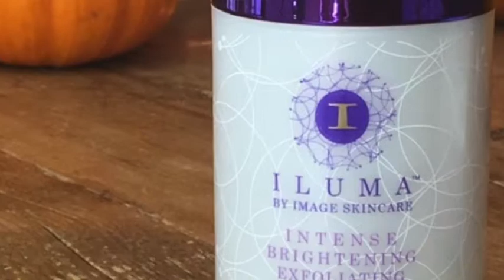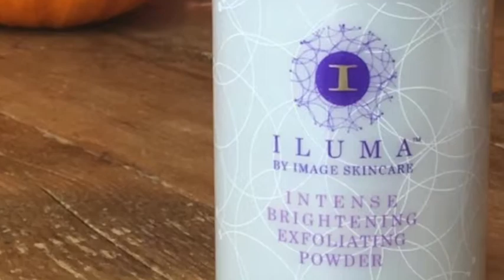Speciaal vlog #21: over reinigen & cleansers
In deze speciale vlog neemt Sabrina jullie mee in de ondoorzichtige wereld van cleansers. Welke reiniger moet je gebruiken voor welk huidtype? Als jij dat ook niet goed weet, kijk dan naar deze speciale vlog!

Heb je een vette huid, of juist een droge, heb je last van roodheid of van acné, of van alles tegelijk...wat moet je dan doen? Sabrina legt het je uit.

Is het na deze vlog voor jou nog niet helemaal duidelijk? Mail dan met Sabrina op met een foto van jezelf zonder make-up, dan krijg je een vrijblijvend en gratis persoonlijk advies.